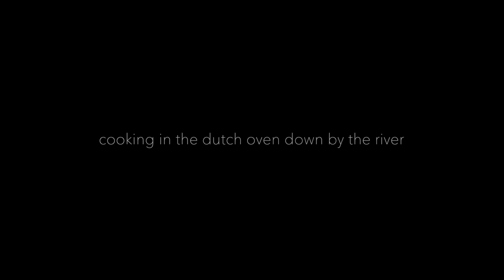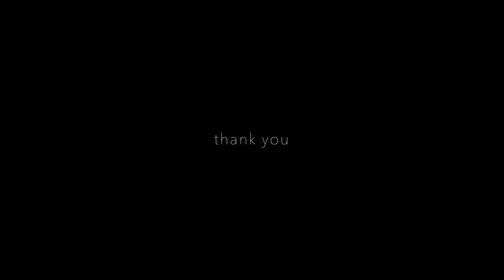Cooking Down by the River in a Dutch Oven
Some rustic cooking in my new dutch oven, down by the river at the coolest shelter. Burned it in at home and did not bring any oil to the woods. The meat didn't stick to the pan! This is the last video in a series of three I did over a two day hike last weekend. It was a great trip which covered most things in woodcraft.  I caught the biggest pike in years, tried a new type of shelter, did some carving and finished of with some camp cooking.